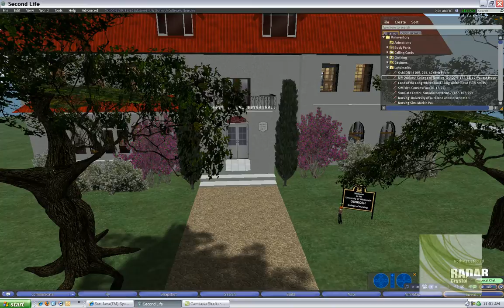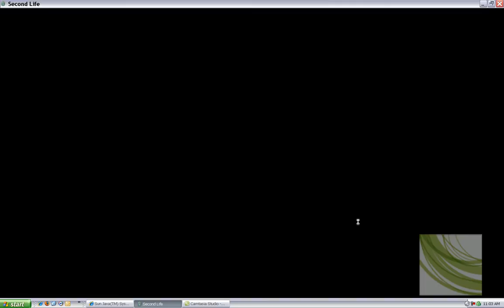Accelerated Nursing Program in Second Life from UW-Oshkosh College of Nursing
Sloan Silverspar describes how U of WI Oshkosh College of Nursing has incorporated and integrated Second Life virtual world in the program thus providing experiential learning to their Accelerated nursing Online Bachelor's to BSN Program